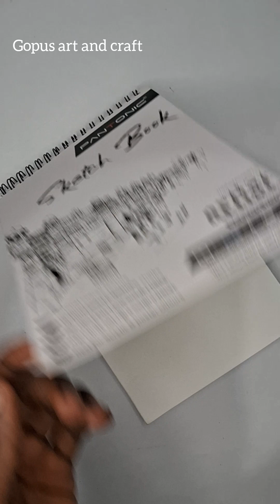How to draw Simple Landscape Using Poster colour 😍 || painting || gopus art and craft